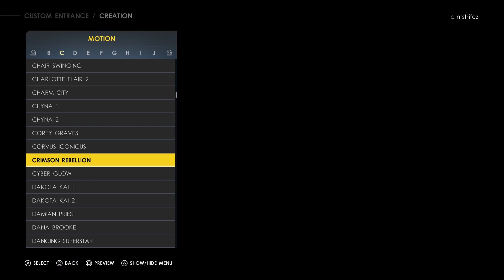WWE 2K22 Create An Entrance Options Alphabetical, All Letter C Entrances. PS5